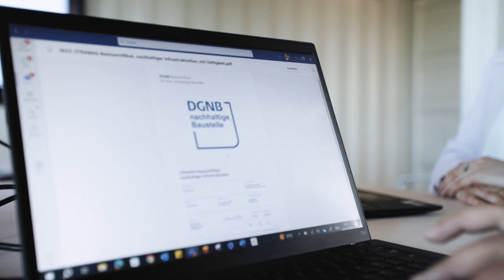Bauen auf Basis neuer Standards: Zertifikat „Nachhaltige Baustelle“.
Wir sorgen dafür, dass auf unseren Baustellen Umwelt und Ressourcen bestmöglich geschont werden. Dafür erhielten wir als erstes Straßenbauunternehmen in Deutschland das Zertifikat „Nachhaltige Baustelle“.